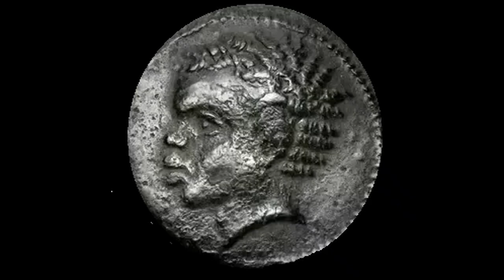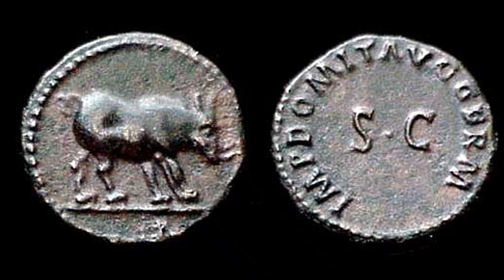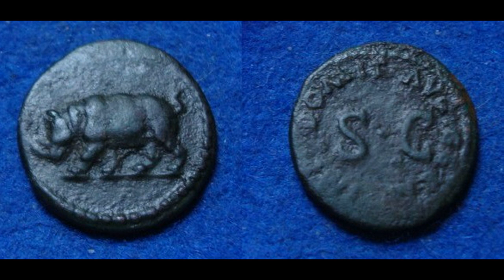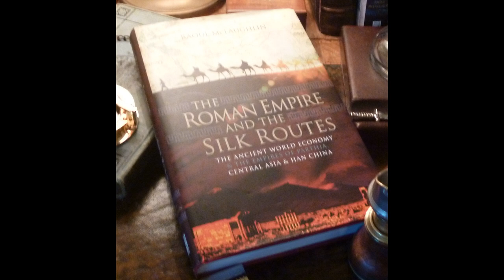Exploring Inner Africa - Emperor Domitian's Rhino (AD 81)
Lecture: Roman Exploration Trans-Saharan - Inner Africa - Garamantia and Chad